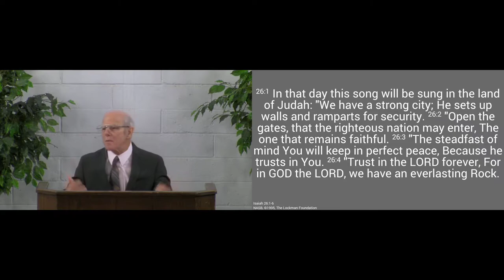191229am - Kept in Christ's Perfect Peace - Isaiah 26:1-6